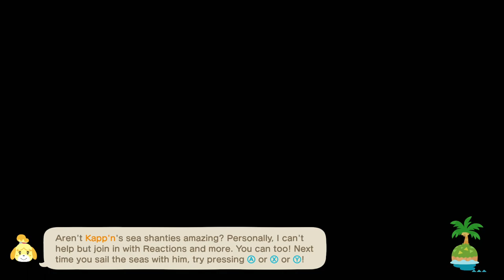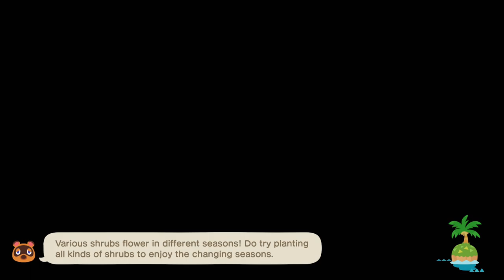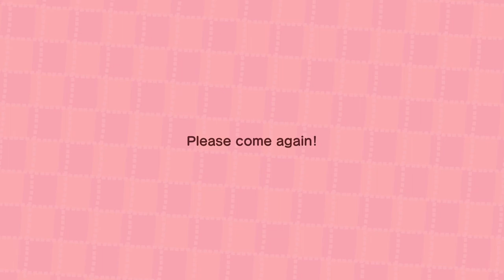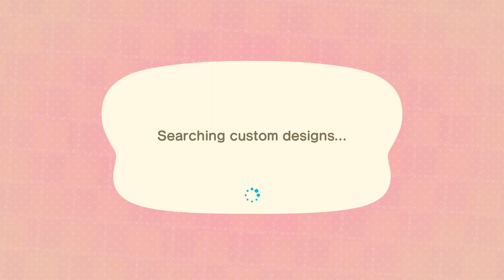TildeShambles - Animal Crossing: New Horizons - Part 38